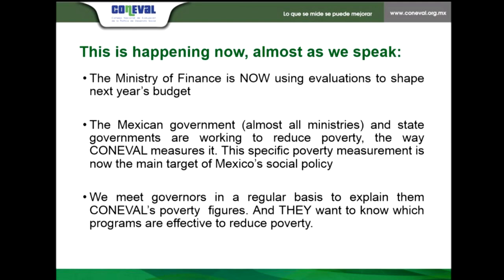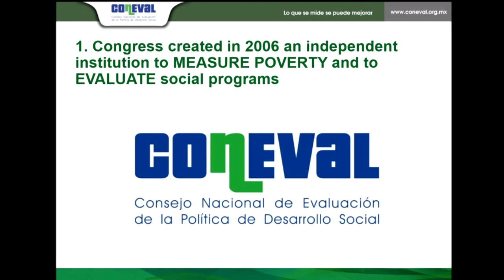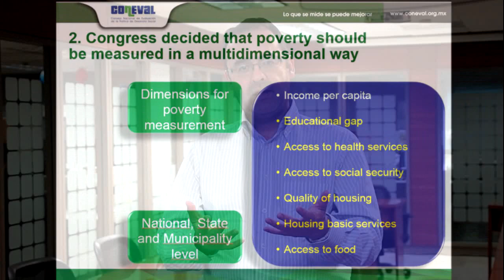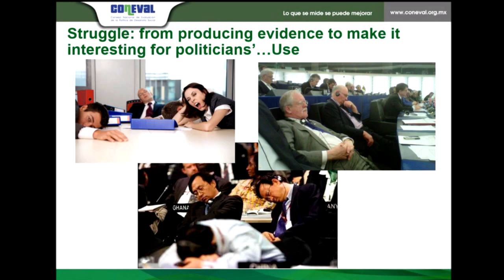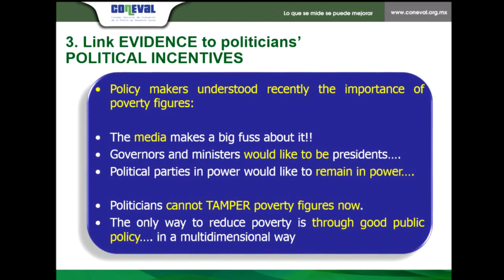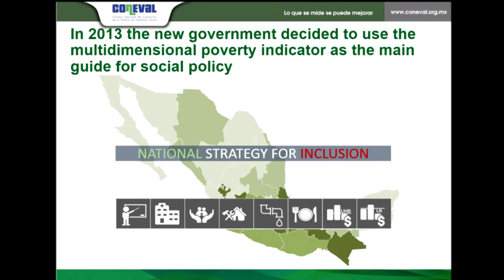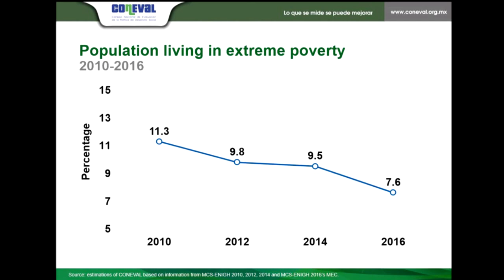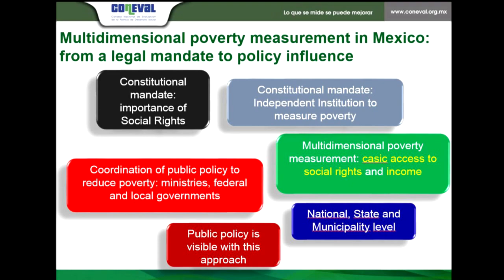GESummit17 - Gonzalo Hernández Licona | CONEVAL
Using evidence to reduce poverty in México: Aligning evidence to stakeholders´ incentives